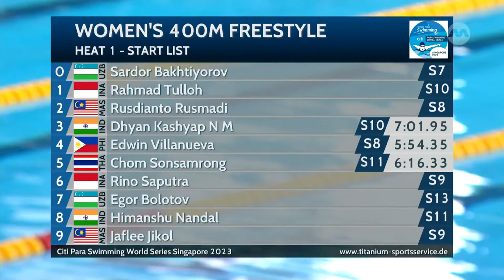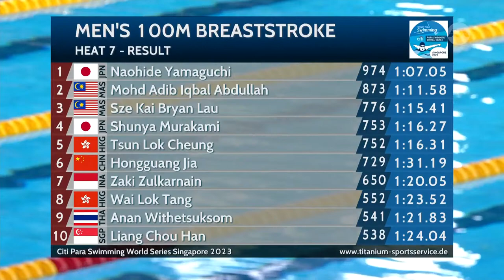Citi Para Swimming World Series Singapore 2023 (Day 2 Heats)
The World Para Swimming World Series is an international swimming competition for elite para swimmers. The 2023 World Series will take place in 9 countries, across 4 continents with Singapore being the only Asian stop.

Hosted by the Singapore Disability Sports Council (SDSC), the Citi Para Swimming World Series Singapore 2023 will be held from 29 April to 1 May at OCBC Aquatic Centre, Singapore Sports Hub
The event will welcome over 150 elite, as well as up-and-coming para swimmers from around the globe, including Team Singapore athletes like Yip Pin Xiu, Toh Wei Soong and Sophie Soon.